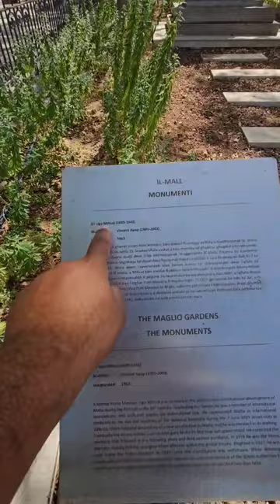former prime minister of malta Ugo Mifsud